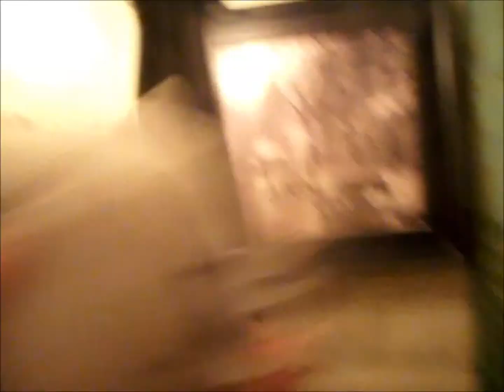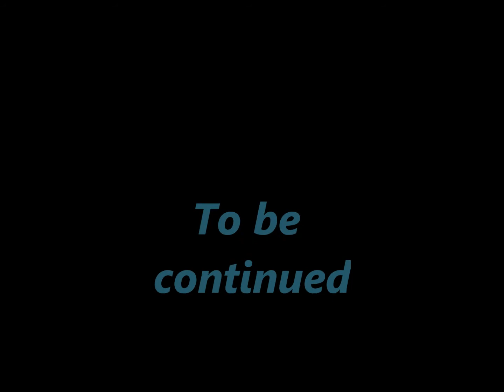Luigi's mansion return of the mansion ep6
Ep6 is here I can't wait for the finale next week!